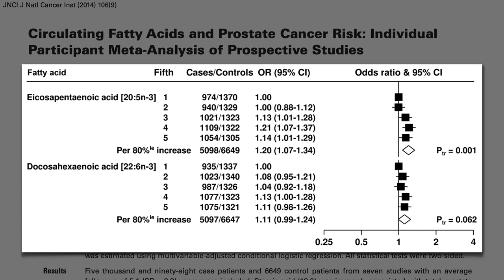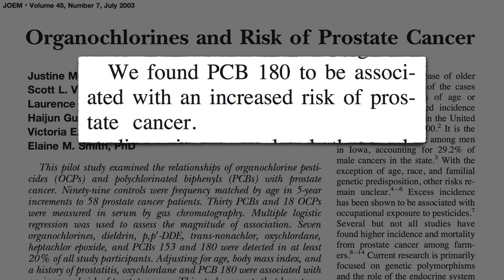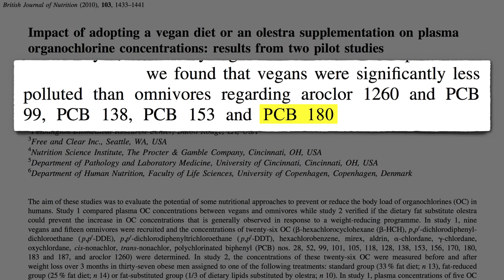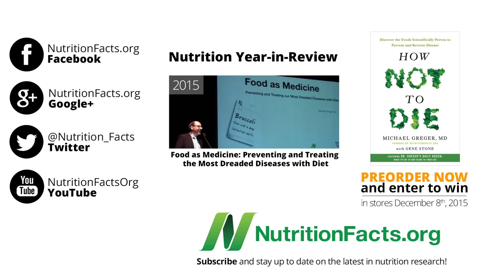Omega 3s, Prostate Cancer, and Atrial Fibrillation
Fish and fish oil consumption do not appear to protect against heart disease, arrhythmias, or sudden death, but why would they increase cancer risk?

What? Fish oil doesn’t help with heart disease? I was as surprised as you. See: Is Fish Oil Just Snake Oil?

In terms of PCB contamination, see Food Sources of PCB Chemical Pollutants and PCBs in Children’s Fish Oil Supplements Our oceans and waterways have become humanity’s sewer; everything eventually flows into the sea. For discussion of all the other industrial contaminants that build up in the aquatic food chain, see

Have a question for Dr. Greger about this video? and he'll try to answer it!

Image Credit: Survivor via Pixabay.